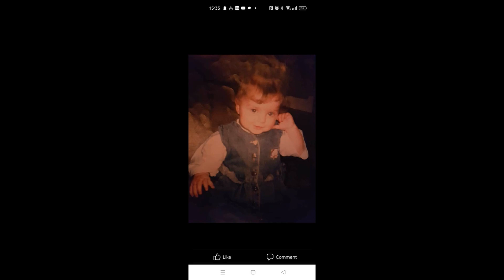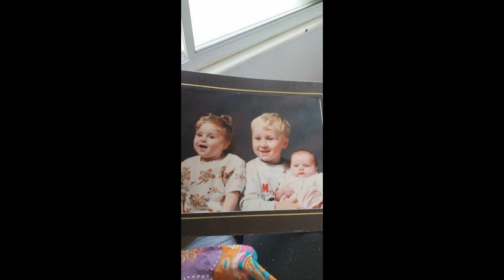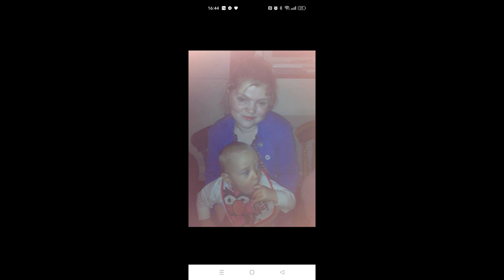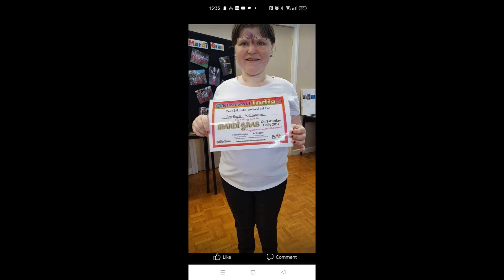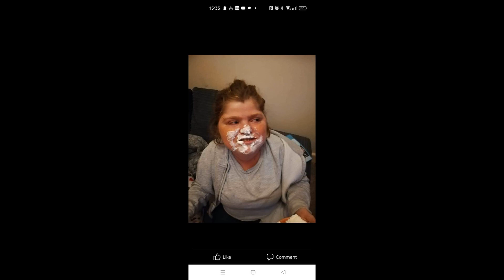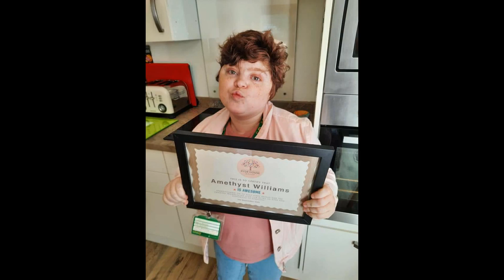Finding Hero's : A Special story. Not all Super Heroes, wear a Cape.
Every parents worst nightmare, is to watch your child hurt and be able to do nothing to help. My Stepdaughter Amethyst has struggled since the day she was born to live a normal healthy life that so many others take for granted here is her story and the story of heroes that saved this little hero's life.